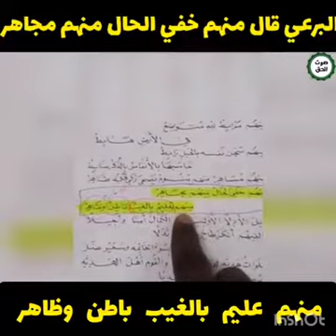سوداني تائب من التصوف